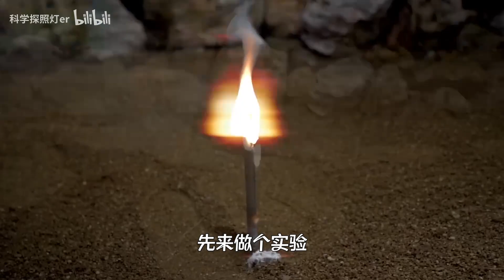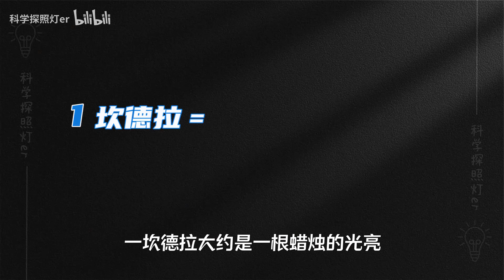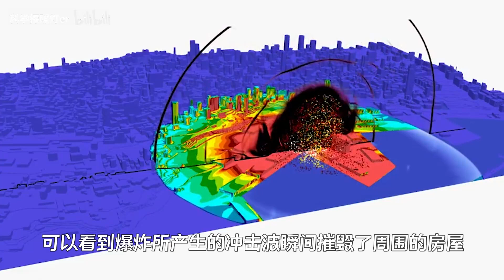闪光弹究竟是如何工作的？转身背对，真的能避免被闪吗？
转身背对或者用手遮挡能躲避闪光弹的攻击吗？温馨提示：本期视频内含有一些耀眼闪光的镜头，请谨慎观看。